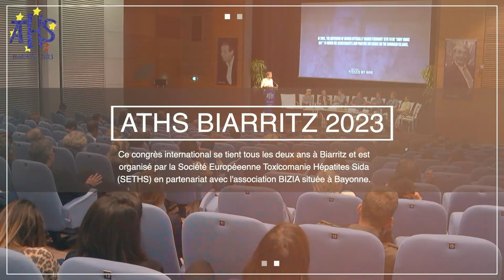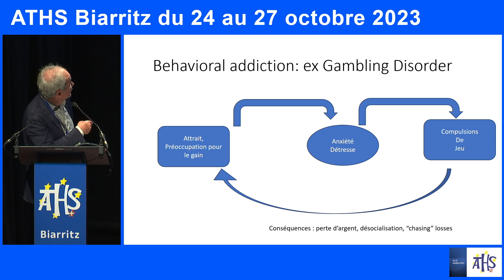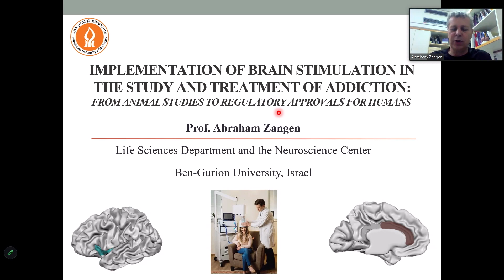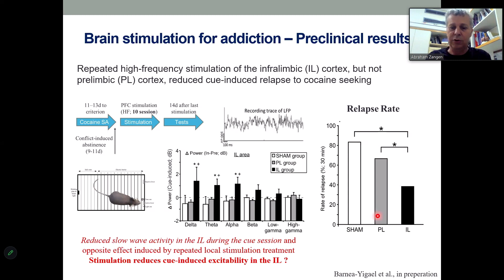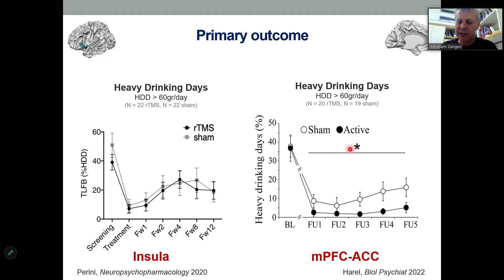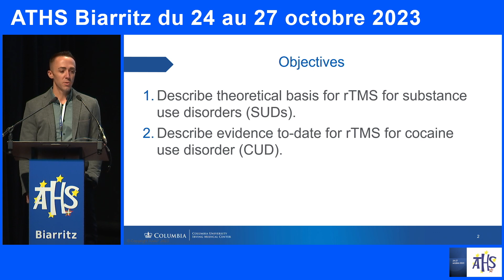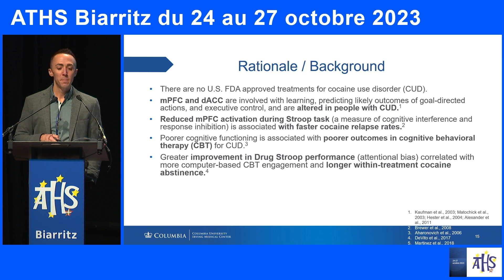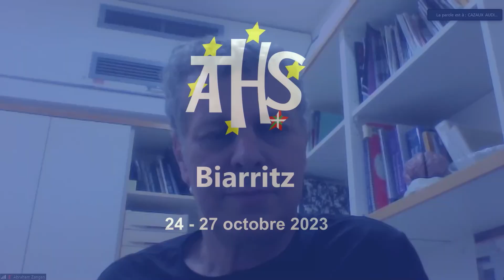ATHS-2023-Mercredi 25 octobre-17h-19h-Plèniére #3-Avancées de la neuro modulation-V Internationale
Avancées de la neuro- modulation dans le traitement des addictions

Présidence : Bruno MILLET (Paris)
Modération : Christophe DAUDET (Anglet)
– Modèle du TOC comme modèle d’addiction pour l’applica­tion des techniques de stimulation cérébrale – Bruno MILLET (Paris)
– Mise en place de la stimulation cérébrale dans l’étude et le traitement de l’addiction : des études animales aux autorisa­tions réglementaires pour les humains – Abraham ZANGEN (Tel Aviv)
– rTMS pour l’addiction à la cocaïne: état des connaissances et avenir potentiel – Derek BLEVINS (New York)